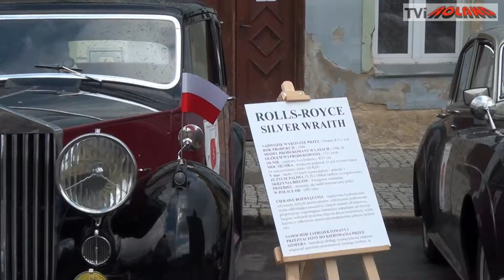ZLOT ZABYTKOWYCH SAMOCHODÓW